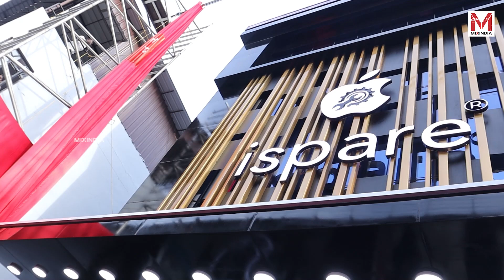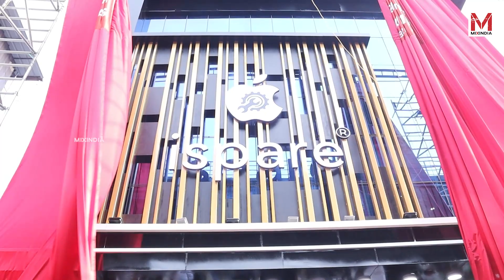എപ്പോൾ ഫോൺ വാങ്ങിയാലും അത് പോലീസുകാർ വന്നു കൊണ്ടുപോകും... | Dileep | Ispare Inaguration